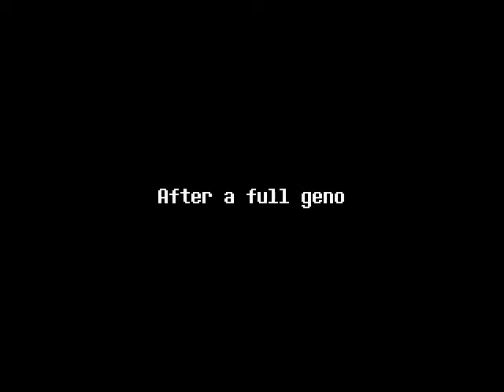Papyrus is giving you "One Last Chance" (Undertale Disbelief Papyrus (Fan-Game))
Its a battle where you fight papyrus in the judgement hall and stuff happens